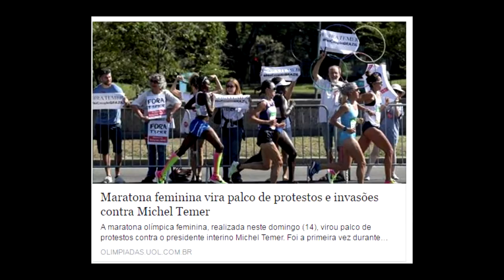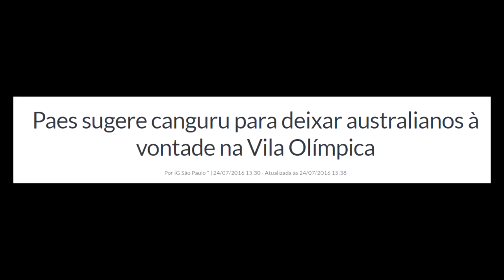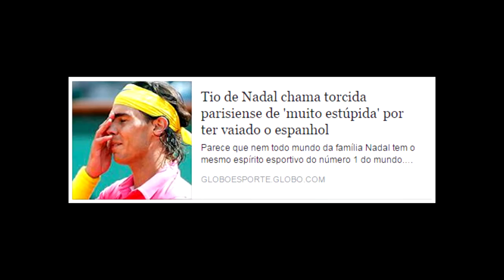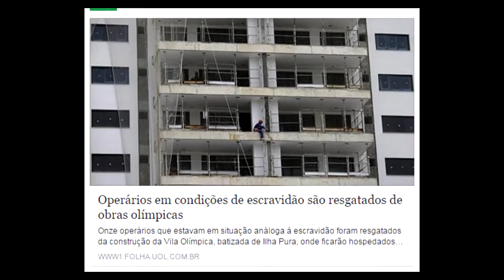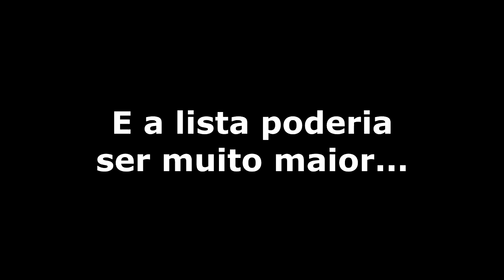5 papelões das olimpíadas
Neste segundo vídeo comentário sobre a olimpíadas contrapomos a "memória visual ufanista" dos jogos olímpicos por meio de uma pequena lista de papelões que aconteceram no evento Rio 2016. Vídeo produzido pelo professor de Filosofia Diego Felipe do site Pensamento Radical.